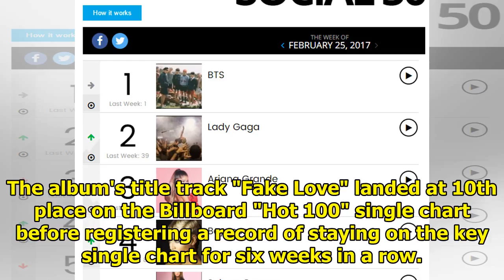BTS charts on Billboard list of 200 albums for 8th week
SEOUL, July 18 (Yonhap) -- K-pop boy band BTS' latest album "Love Yourself: Tear" charted on the key...